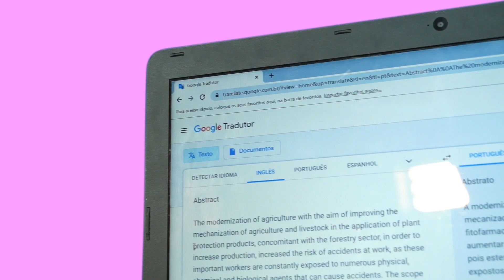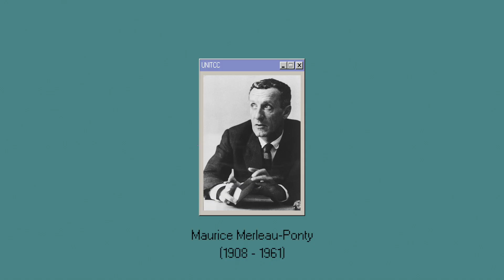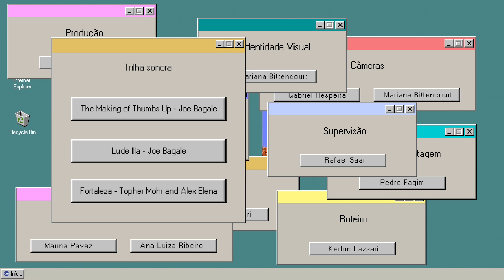UNITCC - Ciro Najar | Arquitetura e Urbanismo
Eles sabem julgar o que é démodé, entendem de moda, colorimetria, ângulos retos e perpendiculares. Nesse caso, em específico, ainda saca de tatuagem e política.

Alô galera de Arquitetura e Urbanismo, Ciro Najar chegou. Chegou com seu texto pra provar que o sirio é mais que um rostinho bonito e uma voz roca (chega arrepia). Seu trabalho fala do desafio de criar projetos que universalizem o acesso aos locais urbanos de modo que todo tipo de pedestre seja capaz de circular pela cidade de maneira independente e justa.

Assine o canal, curte o vídeo, dá play, e vem saber como é o processo do TCC da Arquitetura.